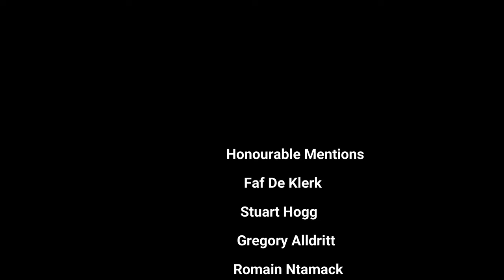5 Best Rugby Players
The 5 Best rugby players in the world based on their current form